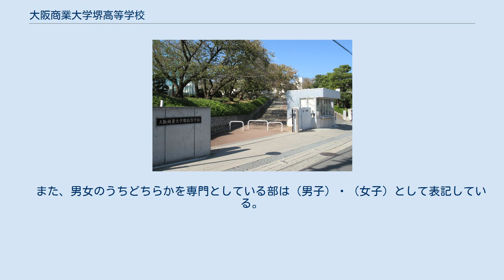大阪商業大学堺高等学校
大阪商業大学堺高等学校（おおさかしょうぎょうだいがくさかいこうとうがっこう）は、大阪府堺市中区堀上町にある私立高等学校。
略称は「大商大堺」（だいしょうだいさかい)「商大堺」(しょうだいさかい) 学校内に農園を併設し、農園での作物栽培を通じた「勤労教育」を実践している。 1968年に学校法人清陵学園が運営母体となった堺経理高等学校として開校した。1973年には大阪商業大学の系列校となった。 運営母体の学校法人清陵学園は系列校化以降も存続していたが、学校法人清陵学園は2009年4月1日、大阪商業大学などの経営母体である学校法人谷岡学園と合併した。 感謝する、他人を思いやるなど、人間として最も大切な心の豊かさを養うために、全ての教育活動において「心の教育」を実施・重視している。 特進系のコースは、夏季・冬季の特別編成授業や、予備校連携の「進学講座」で学力向上を図る。また、三年生の夏に学習合宿を行い、国・数・英のセンター試験対策を行う。 進学グローバルコースは、大阪商業大学、大阪女子短期大学への「系列高等学校推薦入試制度」と、神戸芸術工科大学への｢指定校推薦」を備え、学校推薦の生徒が優先的に入学できる。また、他コースの比べ芸術系授業が多く、このコース特有の商業系授業も存在する。 スポーツコースは、基礎的な教科学習を重視し、多彩な進路に対応している。また、救命講習などの専門知識の習得とともに心身を鍛錬している。 ※男女一緒に活動する部は（男女）、男女別々で活動する部は（男女別）として表記している。
 　また、男女のうちどちらかを専門としている部は（男子）・（女子）として表記している。